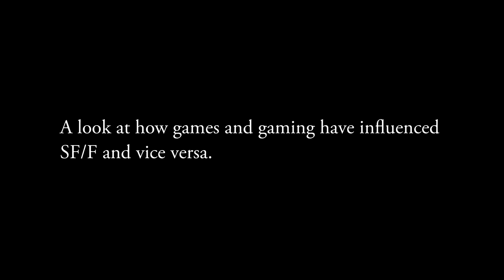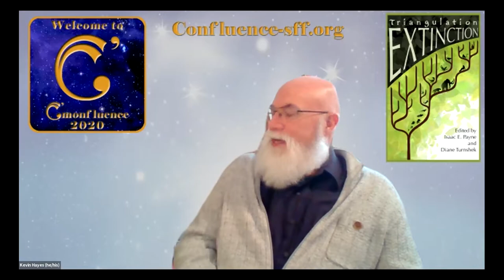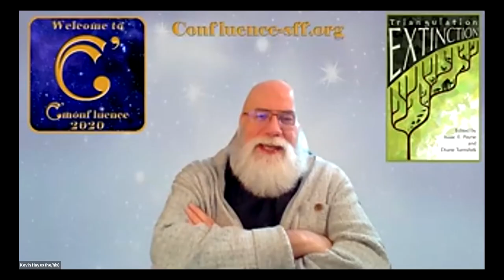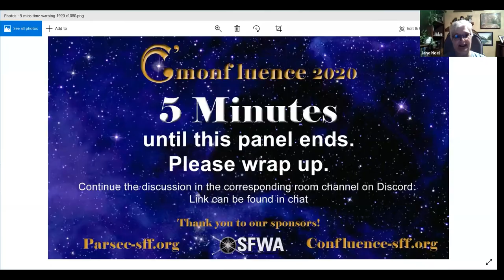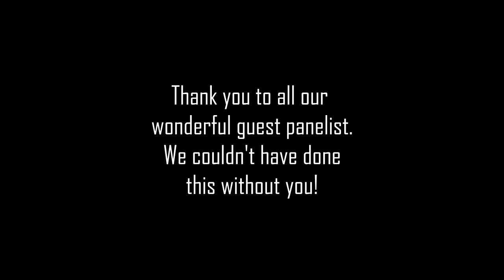Just What Kind of Game are You Playing?: Alan Bailey, Jane Noel, Wen Spencer, Kevin M. Hayes &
A look at how games and gaming have influenced SF/F and vice versa.
With: Alan Bailey, Jane Noel, Wen Spencer, Kevin M. Hayes & Heidi Pilewski

A webinar from C'monfluence 2020, Oct 04 Track 1